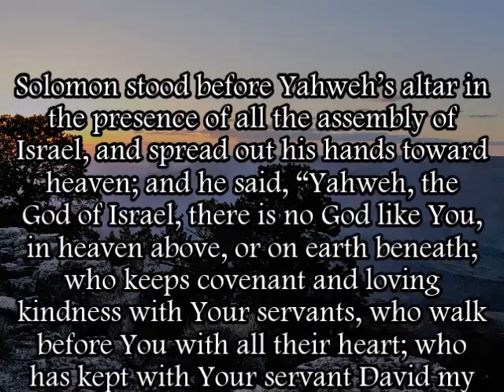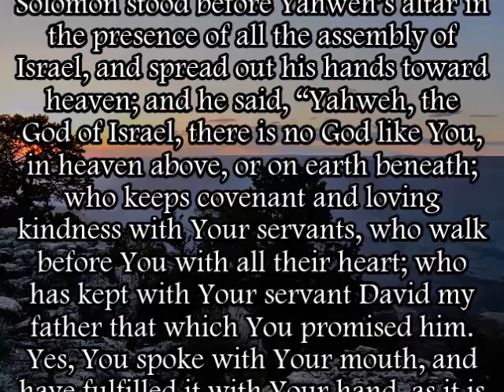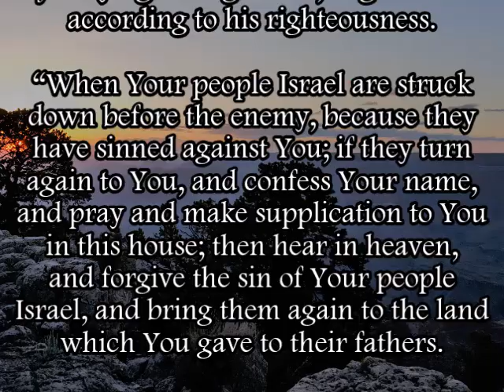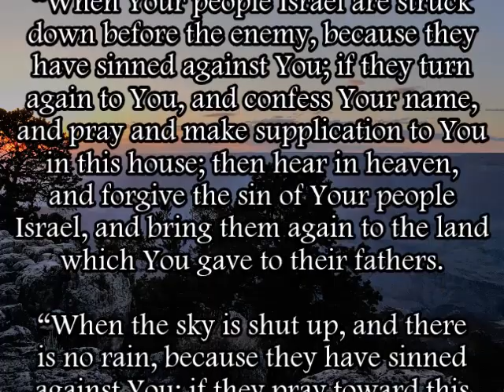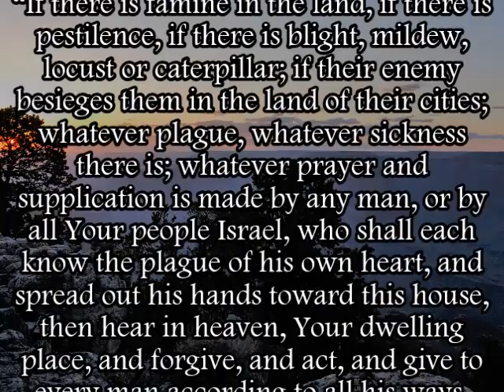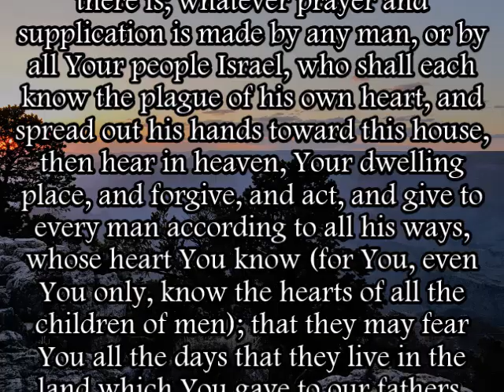1 Kings 8:22-43